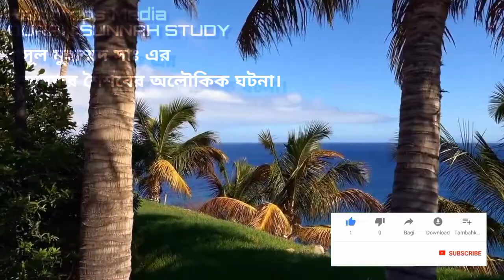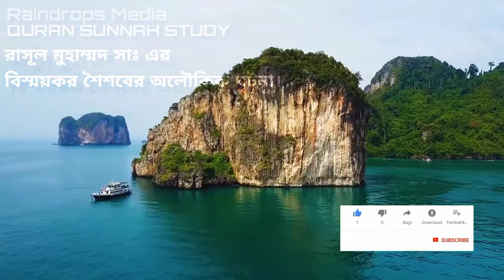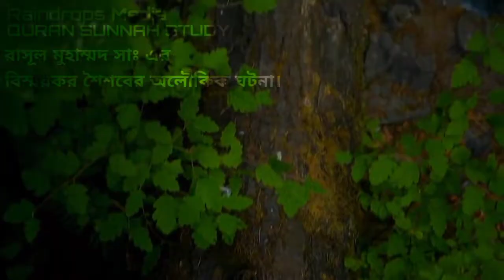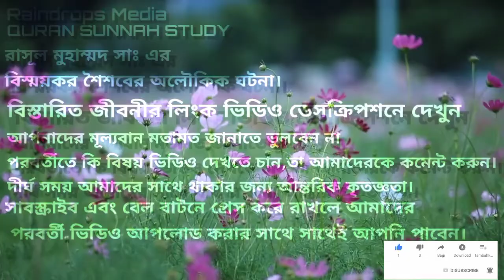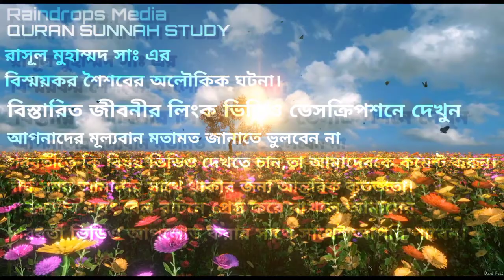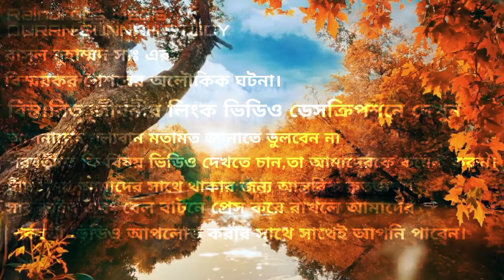Childhood of prophet Muhammad PBUH ||শৈশবে মুহাম্মদ (সা:) এর অলৌকিক মোজেজা ||শিশু মোহাম্মদ কেমন ছিল?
শিশু মুহাম্মদকে এই সময় আরবের ধাত্রী প্রথা অনুযায়ী দুধ পানের জন্য বনু সাদ বংশের ধাত্রী হালিমার গৃহে পাঠানো হয়। অবশ্য মুহাম্মদ (সা.) জন্মের পর প্রথমে আপন মাতা আমিনা এবং কিছুদিন পর চাচা আবু লাহাবের দাসী ছুওয়াইবার দুধ পান করেছিলেন। এরপর পাঁচ বছর পর্যন্ত শিশু মুহাম্মদ (সা.) ধাত্রী হালিমার কাছেই ছিলেন। যদিও এর মাঝে দুই বছর পর মুহাম্মদ (সা.) মায়ের কোলে আবার কিছুদিনের জন্য ফিরে এসেছিলেন।

কিন্তু মক্কার আবহাওয়া তখন খারাপ হয়ে পড়েছিল। অন্যপক্ষে সন্তানের অনুপম দেহকান্তি দর্শনে আমিনা ও আত্মীয়গণ তাঁকে আরো কিছুদিন হালিমার গৃহে রাখা বাঞ্ছনীয় মনে করেন। এর আরেক কারণ ছিল এই যে বানু সা’দ গোত্রের ‘আরবি ছিল বিশুদ্ধ এবং লালিত্যপূর্ণ’।
পরবর্তীকালে দুগ্ধমাতা হালিমা রাসুল (সা.)-এর কাছে খুবই সম্মান পেতেন। মহানবী (সা.) নিজ গায়ের চাদর বিছিয়ে হালিমার জন্য আসন করে দিয়েছিলেন। মুহাম্মদ (সা.)-এর সংস্পর্শে হালিমার শারীরিক এবং পারিবারিক শ্রীবৃদ্ধি লাভ হয়েছিল।

হালিমার গৃহে থাকাকালীন মুহাম্মদ (সা.)-এর মধ্যে কিছু চারিত্রিক বৈশিষ্ট্য লক্ষণীয় হয়েছিল। হালিমার ছেলেমেয়েদের সঙ্গে তিনি ছাগ-মেষ চরাতে যেতেন। কিন্তু  বালসুলভ ক্রীড়া-কৌতুকে বা কলহে যোগদান করতেন না। তখন থেকেই তাঁর মধ্যে আত্মসমাহিত ভাব এবং ভাবুক প্রকৃতির উন্মেষ হয়েছিল।

বিভিন্ন কিতাবের বর্ণনায় দেখা যায়, হালিমার গৃহে থাকাকালীন একবার ফেরেশতারা তাঁর বক্ষবিদারণ করে তাঁর হৃদপিণ্ডকে ইমানের জ্যোতিতে পূর্ণ করে দেন। এতে ভয় পেয়ে ও বিপদ হতে পারে ভেবে স্বামীর পরামর্শে হালিমা বালক মুহাম্মদকে মাতা আমিনার কাছে ফিরিয়ে দিয়ে আসেন।
৫৭৬ খ্রিস্টাব্দ : পিতা-মাতা দুই-ই হারিয়ে নবী (সা.)-এর এতিম হওয়ার বছর। পিতাকে আগেই হারিয়েছিলেন তিনি। মাতা আমিনা তাঁর স্বামী আবদুল্লাহর কবর জিয়ারত করার উদ্দেশ্যে ছয় বছরের মুহাম্মদকে নিয়ে মদিনার পথে রওনা দেন। ফেরার পথে হঠাৎ মাতা আমিনাও ইহলোক ত্যাগ করেন। মৃত্যুকালে মা আমিনার বয়স হয়েছিল মাত্র ২০ বছর।

৫৭৯ খ্রিস্টাব্দ : পিতা-মাতাকে হারিয়ে শিশু মুহাম্মদ (সা.) লালিতপালিত হচ্ছিলেন দাদা আবদুল মুত্তালিবের স্নেহে। এ বছর দাদাকেও হারান। দাদার বয়স তখন ছিল ১২০ বছর।

৫৮৩ খ্রিস্টাব্দ : নতুন অভিভাবক পেলেন মুহাম্মদ। বয়স তখন ১২ বছর দুই মাস ১০ দিন। দাদার মৃত্যুতে চাচা আবু তালিবের আশ্রয়ে আসেন। ব্যবসা উপলক্ষে চাচার সঙ্গে সিরিয়ায় রওনা হন।

ইহুদি পণ্ডিতের ভবিষ্যদ্বাণী : সিরিয়ার পথে তায়মা নামক স্থানে নবীজি (সা.) বিশ্রাম নিচ্ছিলেন। জনৈক ইহুদি পণ্ডিত বুহায়রা রাহিব নবীজি (সা.)-কে দেখে থমকে গেলেন। চাচা আবু তালিবকে জিজ্ঞেস করলেন, বালকটি কে?

আবু তালিব ভাতিজার পরিচয় দিলেন। ইহুদি পণ্ডিত বললেন, ‘সিরিয়া গেলে ইহুদিরা তাঁকে মেরে ফেলবে। এ বালক বড় হয়ে আল্লাহর নবী হবে। তাওরাতকে সে রহিত করে দেবে এবং ইহুদি ধর্মযাজকদের রাজত্বের অবসান ঘটাবে।’

ধর্মীয় কিতাব তাওরাতে মহানবী (সা.)-এর পূর্ণ অবয়ব ও আকৃতির বিস্তারিত বিবরণ ইহুদিদের জানা ছিল। এ সময় একজন নবী আসবেন, তা-ও তারা জানত। আশঙ্কিত আবু তালেব সিরিয়া সফর বাতিল করে মক্কায় ফিরে আসেন।

ইহুদি পণ্ডিত বুহায়রা রাহিবই প্রথম নবী হিসেবে মুহাম্মদ (সা.)-এর আগমন সংবাদ ব্যক্ত করেন। ইবনে হিশাম উল্লেখ করেছেন, সিরিয়াগামী কাফেলার ওপর বুহায়রা এক খণ্ড মেঘ উড়তে দেখেছিলেন। পরে তিনি দেখতে পান, মেঘখণ্ড বালক মুহাম্মদকে ছায়া দিচ্ছে। পরে আসমানি কিতাবের বর্ণনা অনুযায়ী বুহায়রা বালক মুহাম্মদের অঙ্গপ্রত্যঙ্গ নিরীক্ষা করেন এবং দুই কাঁধের মাঝখানে নবুয়তের মোহর অঙ্কিত দেখতে পান। (ইবনে হিশাম, পূর্বোক্ত, পৃষ্ঠা ১৭২-১৭৩)

বাংলাদেশের অন্যতম দশটি ইসলামিক ইউটিউব চ্যানেল।